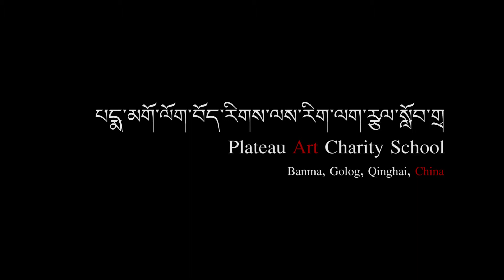Plateau Art Charity School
IMMJ Project - Plateau Dream
By Zhang Wei, 1 MAY 2014